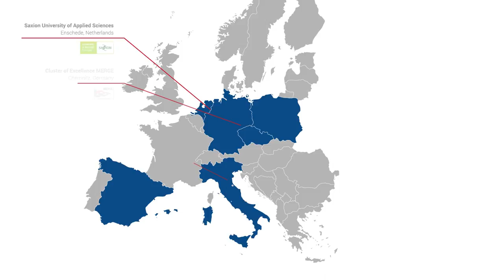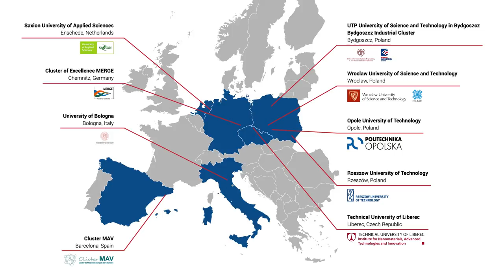MERGEurope: Insights into the Lightweight Innovation Network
As part of the Federal Ministry of Education and Research's programme “Internationalisation of Leading-Edge Clusters, Forward-Looking Projects and Comparable Networks”, the Central Institution MERGE established the internationalisation concept “MERGEurope: Lightweight Innovation Network”. “This alliance of MERGE with international partners allows new scientific and technical approaches and improvements in resource and energy efficiency to be created in the future-oriented field of lightweight construction,” explains Prof. Lothar Kroll, coordinator of the Central Institution MERGE. Project partners from the Czech Republic, Spain, Italy, the Netherlands, Poland, and Germany are organised in the network.